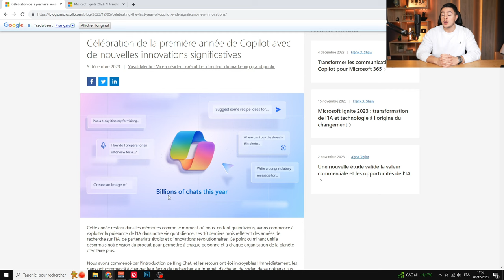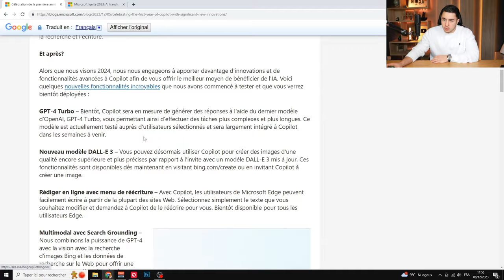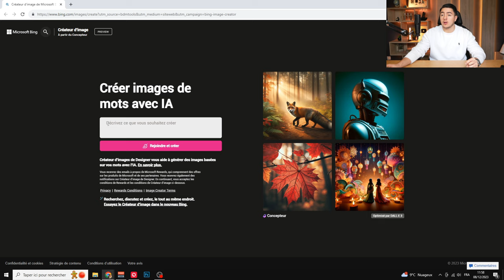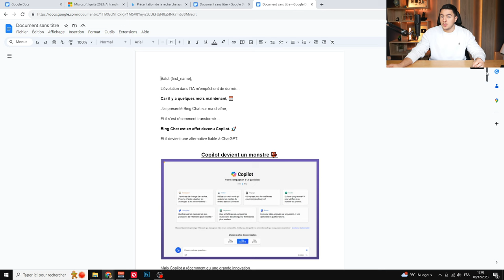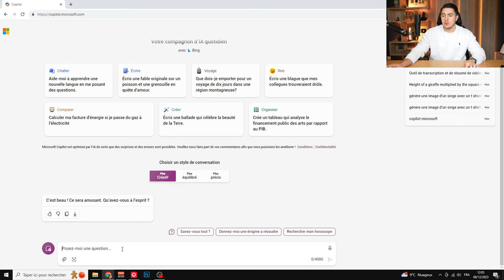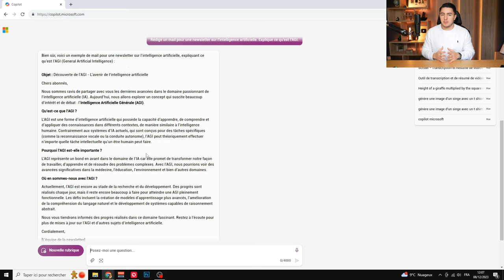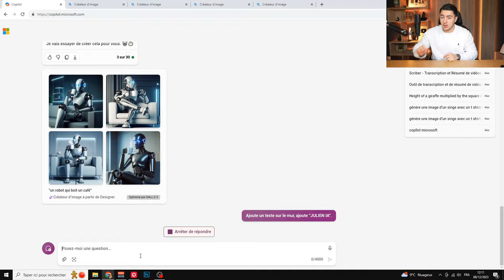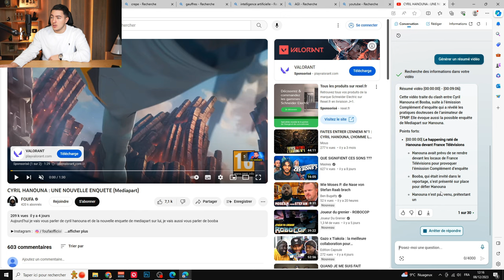Copilot se MÉTHAMORPHOSE et UTILISE GPT-4 TURBO ! (MAJ)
Cela fait bientôt 1 an que Bing Chat a vu le jour, il s'est récemment transformé en Copilot. Et des changements notables sont à venir avec cette nouvelle mise à jour. Il utilisera GPT-4 Turbo, Code Interpreter et il utilisera une version améliorée de Dall-E 3.